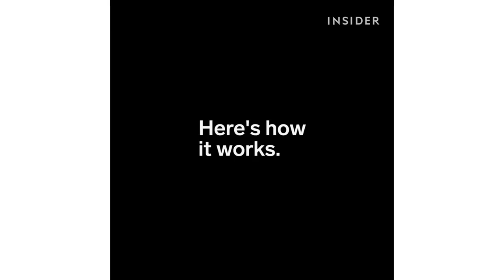Take A Shower Any Time, Any Place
The NEMO Helio LX gives you 7-10 minutes of steady shower time.